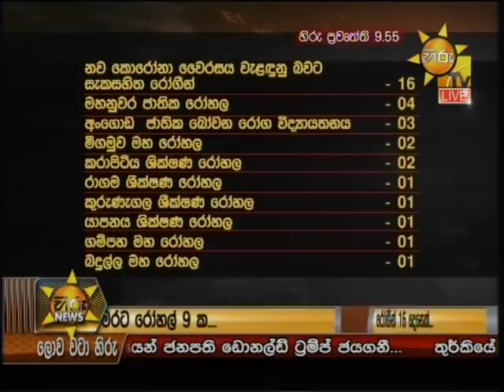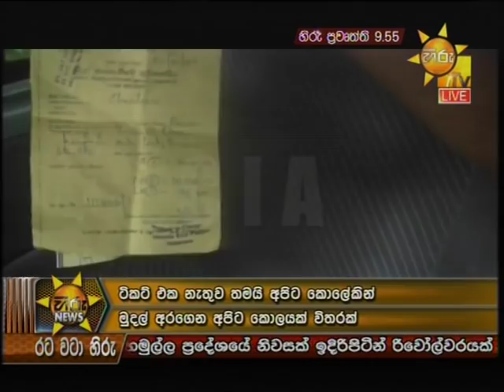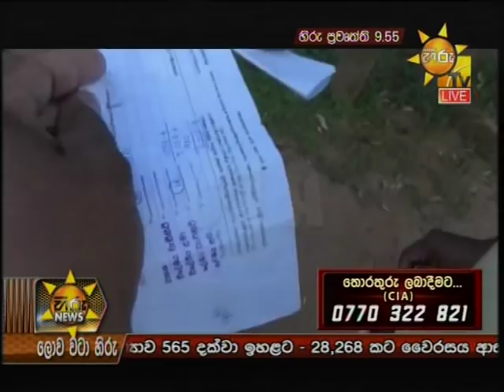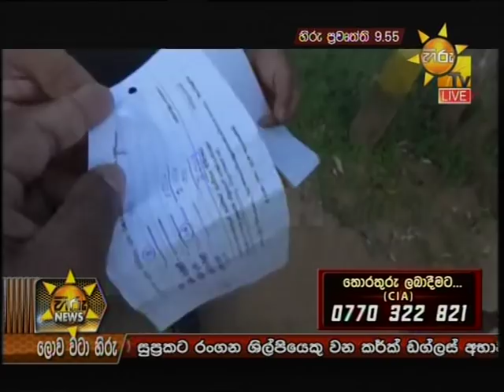Hiru News 9.55 PM | 2020-02-06